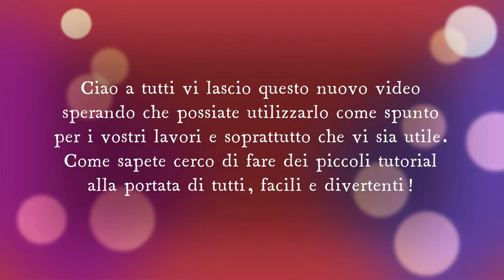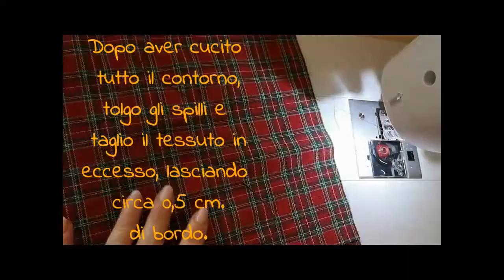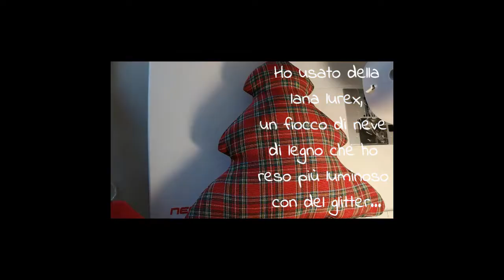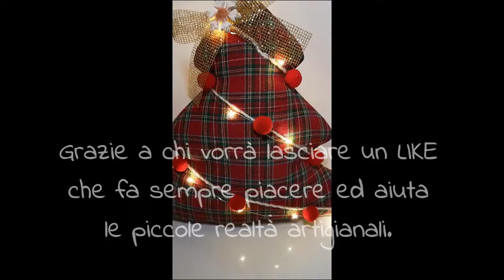Fuori porta natalizio fai da te | Alberello di Natale 🎄 Stuffed Christmas tree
Alberello di Natale 🎄 Fuori porta natalizio fai da te - Tutorial di Creative BB Lab
Idee per Natale
Alberello natalizio in tessuto scozzese (Tartan), cucito creativo, progetto natalizio, mini tutorial di fuori porta o decorazione per la casa. Idee per Natale con cartamodello gratuito.